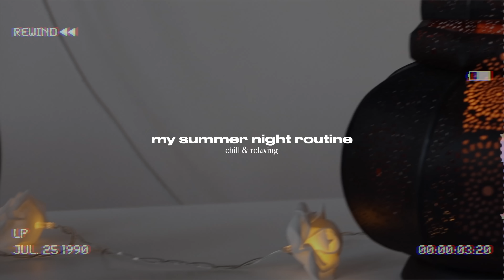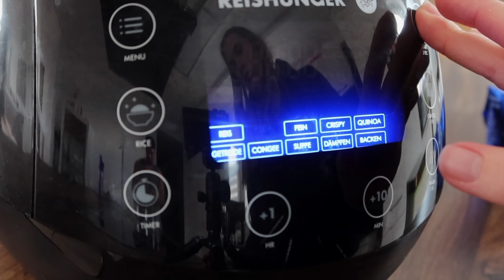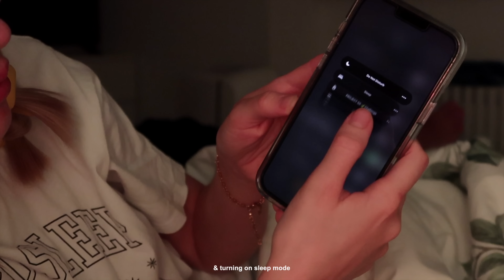MY SUMMER NIGHT ROUTINE *very relaxing*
hey guys and welcome back! :) you always seem to love my night routines and I 100% get it - so here we go. grab yourself a cup of tea, some snacks (I vote ice cream) and enjoy ❤️